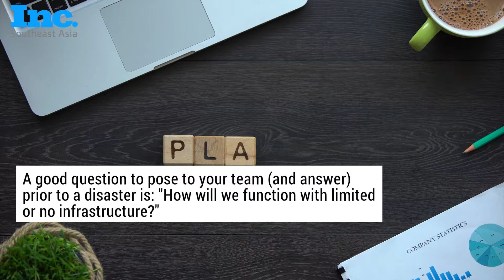Strategies for Small Business Survival Before, During and After a Catastrophe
How your company can weather the storm through disasters large and small